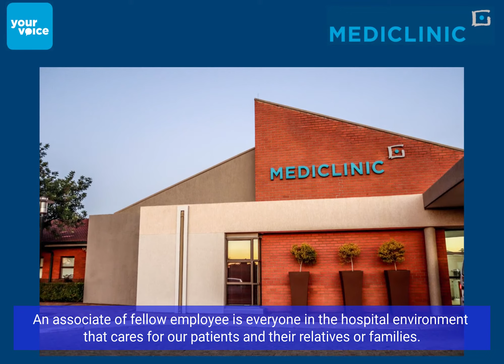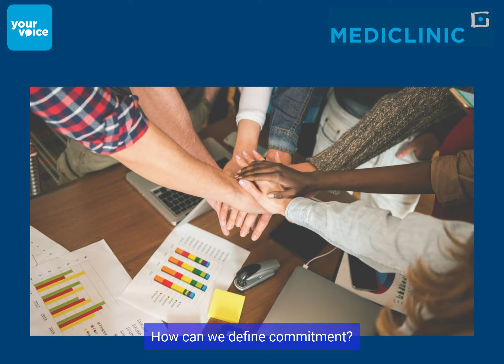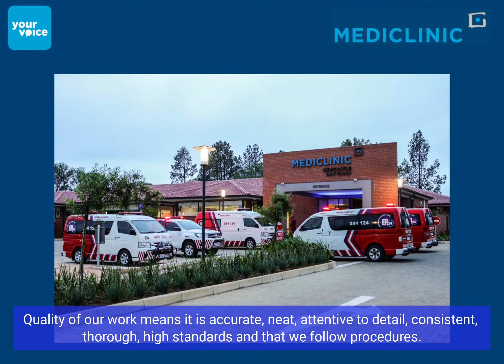Gallup Survey Question Q9: Are your associates (fellow employees) committed to doing quality work?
Our Human Resources Department explains the Gallup survey.